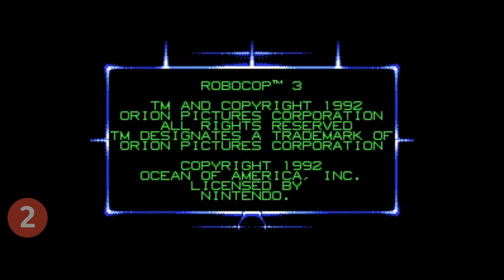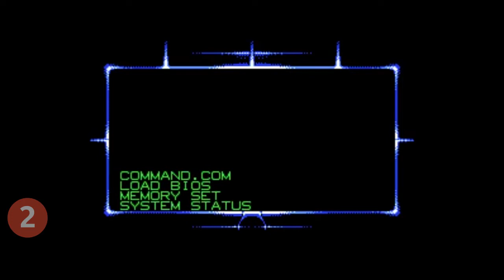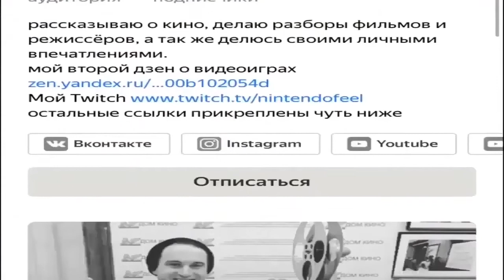TOP 11 SOUNDTRACK TO 8 BIT GAMES \ ТОП 11 САУНДТРЕКОВ К ИГРАМ